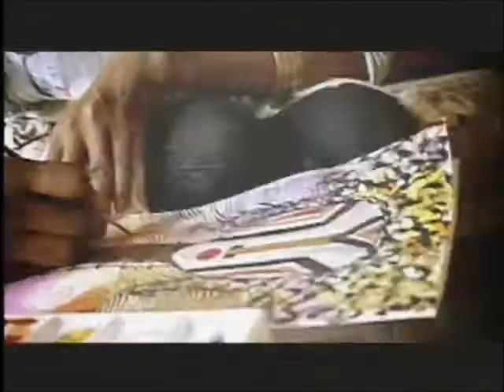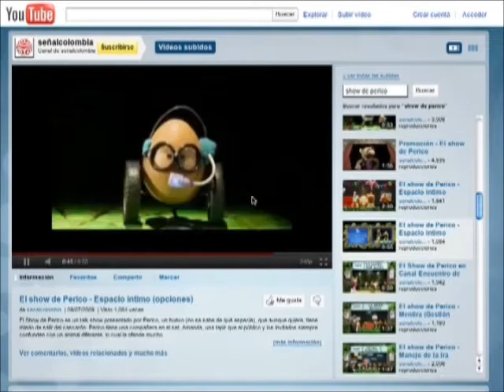Todo lo que vemos - 120 - Televidentes - Paula Milena Parra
Paula es publicista, trabaja en la Universidad Central en la parte de Bienestar Institucional donde realiza las piezas gráficas y divulgación de las redes sociales y publicidad de la U. Ahora hace una especialización en Gerencia de Mercadeo en la Universidad Jorge Tadeo Lozano. Un día el novio le dijo que había encontrado un súper programa para niños y se lo mostró por youtube y era el Show de perico, lo vio y le encantó desde entonces lo ve cada vez que puede o si no lo busca en internet.